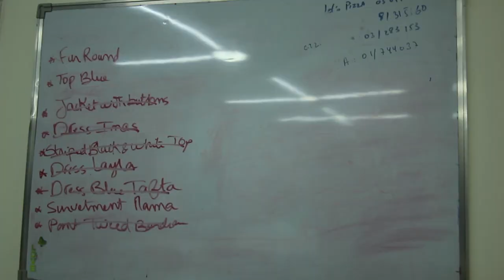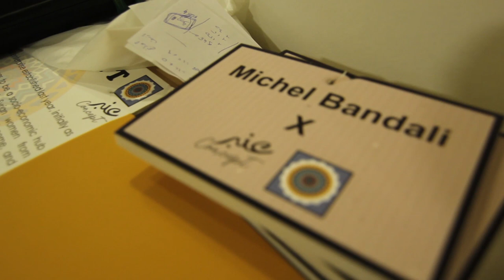MADZY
Al Masghal - The Hub is a project developed by COSV and its partners Avanzi, Gruppo Cooperativo CGM, Beyond Reform and Development, Al Jinan University, Beirut Arab University, Lebanese International University, to sustain Social Entrepreunership in Lebanon.

Last year we launched a Call for Proposal to encourage the development of Social Entrepreneurship, selecting 22 Ideas and promoting them with the help of experts of this sector and a budget to develop their ideas

MADZY is one of the projects of the Call.
Madzy is a project of a fashion design atelier where women who are skilled in sewing and embroidery can work in executing the fashion designs designed by Mohammad, a talented fashion designer.
Madzy focuses on creating job opportunities for marginalized women who have trouble find work.